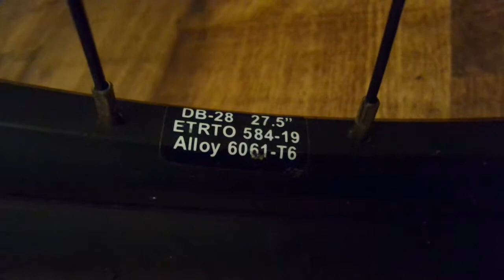i The bike Carrera English велосипед купленный на Карбуте Carboot sale UK в Англии 20191014